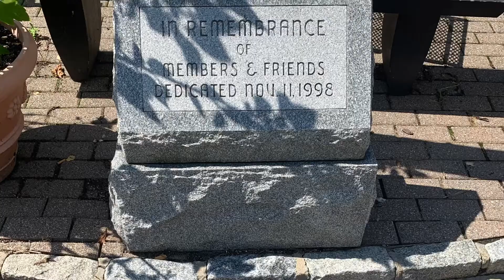9/11 Memorial in Glenville